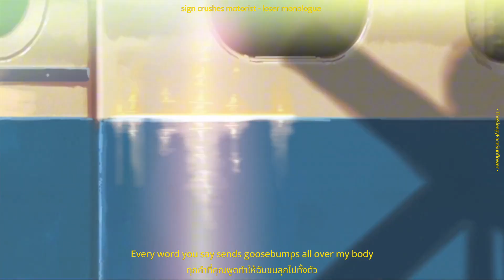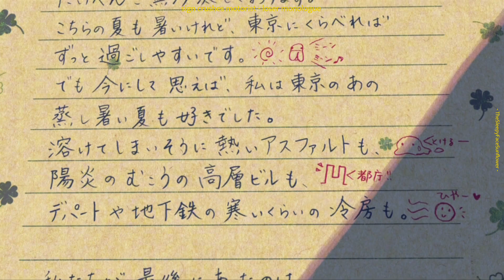[THAISUB/LYRICS] sign crushes motorist - loser monologue (แปลไทย)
- If you'd like me to share your music, send it to my email -